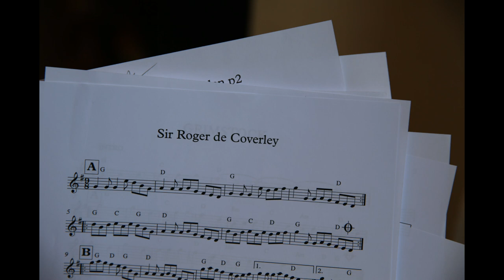Sir Roger de Coverley featuring Chris Haigh, violin!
Track from Janice Rossen's latest Madcap record "Revels at Midsummer" Buy the CD

Sir Roger de Coverley, trad.
Chris Haigh, violin
Janice Rossen, piano
Rupert Gillett, cello and recording engineer